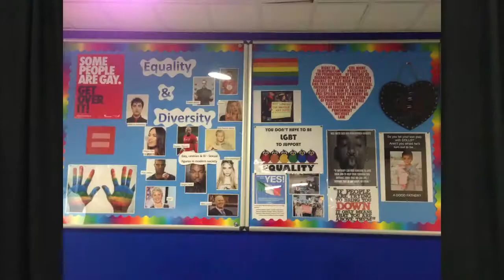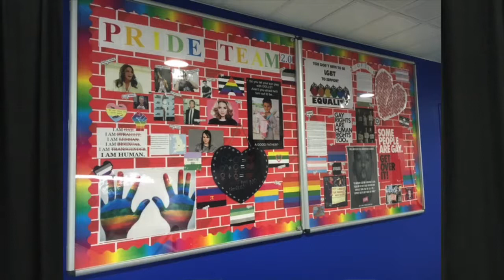JRCS Student Voice